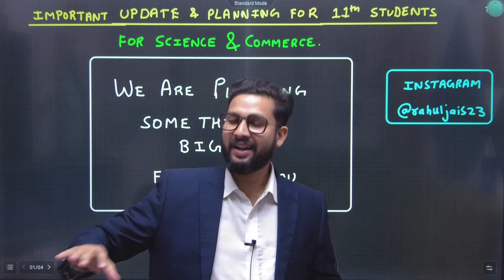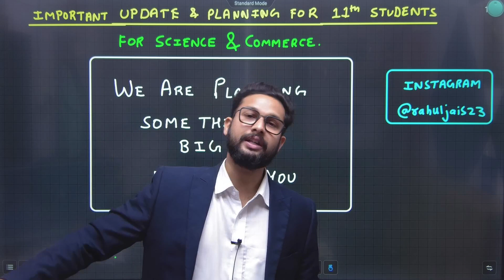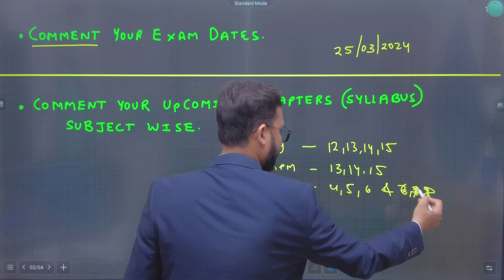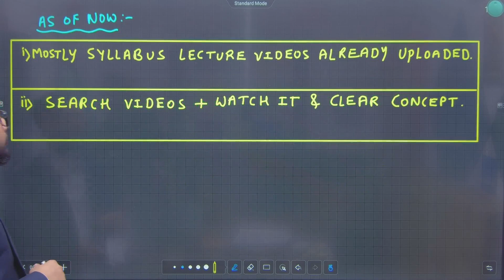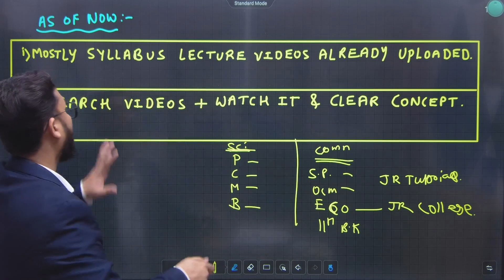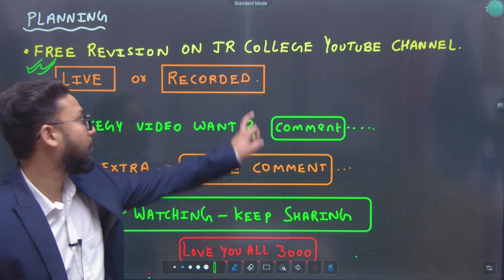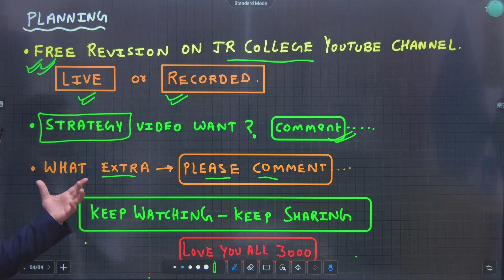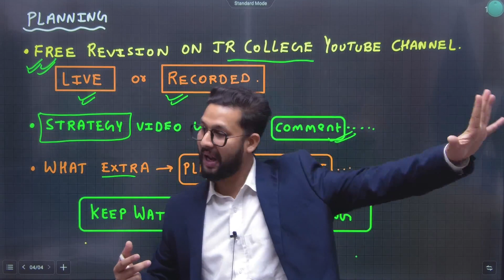Important Update & planning For 11th Students | JR College